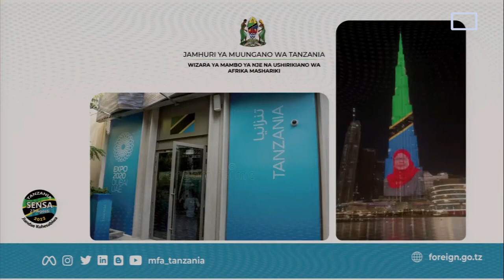''Wewe sio mwanasiasa siasa tuachie sisi, uraia pacha ni muhimu'' Wabunge wamkosoa Waziri Mulamula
TANZANIA: 'Wewe sio mwanasiasa siasa tuachie sisi, uraia pacha ni muhimu'' Wabunge wamkosoa Waziri